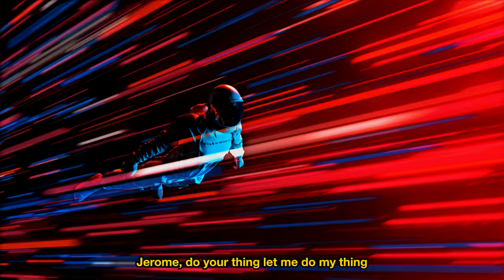Lil Bubble - Pump It Up (Crypto/Bitcoin Version) Joe Budden Parody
None of this is financial or investment advice.

Bitget is a leading crypto exchange & Web3 company with support for Bitcoin, Ethereum and over 500 altcoins.

Established in 2018, Bitget serves over 20 million users in 100+ countries and regions, helping users trade smarter with its pioneering copy trading feature and other solutions.

Formerly known as BitKeep, Bitget Wallet is a world-class multi-chain crypto wallet that offers an array of comprehensive Web3 solutions and features including wallet functionality, swap, NFT Marketplace, DApp browser, and more.

I make cringey crypto & NFT music.. Mostly songs about losing money.

Lyrics:

Look, pump it up if you're game and went long
when the dip hit you just aped like king kong
more than 5 sats in your stack? Then get it on
had the people on my back to get a song
bears broke, have a toke, we smoked em like a bong

We heard Cramer report that
it's dead, he said sell
we bought more bags til we got a sore back
Can't go short, you dork, we can't afford that
Wait for the pump to come, wish you'da bought that
Crypto to zero, they really thought that

Call me 3AC cos I'm blowin it up
short squeeze, more please, yeah it’s going to pump
They drop FUD but it’s still not slowing it up
The bull flag on the chart got me blowing a nut, uh

Whales - do your thing let me do my thang
You know we bout as long as a piece of string
Shorters - close em fast 'for you do your ass
C'mon, lose your cash cos it's movin' fast
Jerome - do your thing let me do my thang
Please tell Blackrock to - pump, pump pump it up!

I see some shorters selling
I see news reporters telling
us all to sell it
we been longing that shit
so we can strap in this ship
And we can
Pump, pump pump it up

All music recreated. No pieces of the original master recordings used.

Crypto song, Crypto music, Crypto remix.